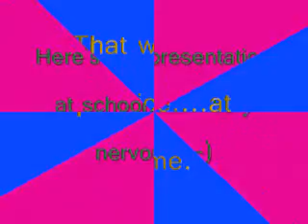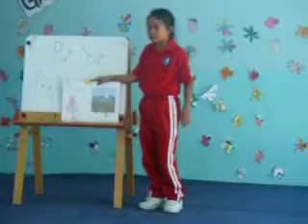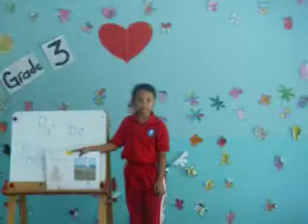Nibras International School Dubai, U.A.E. - Ashlee's presentation about Geothermal Energy.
GEOTHERMAL ENERGY is energy tapped from inside the Earth. Its the only renewable energy source which has nothing to do with the Sun. Deep down, its very hot. Sometimes these hot rocks break through the surface to form volcanoes. By drilling holes down into areas where hot rocks are close to the surface, people can generate electricity and heat buildings. One type of geothermal energy uses geothermal heat pumps to make hot water for home heating. A heat pump is a sort of reversed refrigerator. Remember: energy cannot be created nor destroyed BUT it can be transformed & saved. Thank you very much.